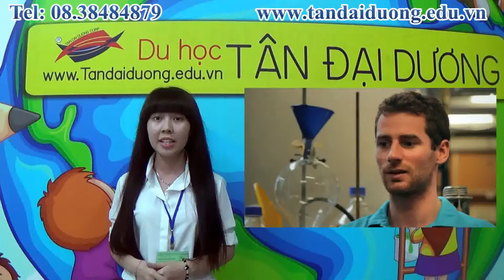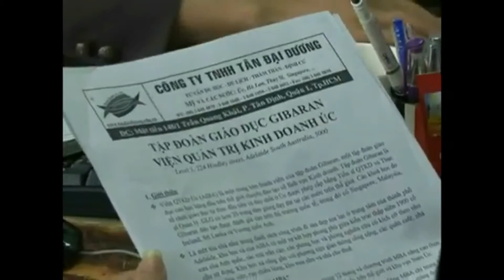[Du học New Zealand] Lựa chọn môi trường học tập lý tưởng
Chi nhánh Q5 : 902 Trần Hưng Đạo. P7.Q5. HCM
ĐT:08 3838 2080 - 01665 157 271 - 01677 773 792
Chi nhánh Nha Trang: số 7 Mê Linh, P. Phước Tiến, Tp Nha Trang, Tỉnh Khánh Hòa

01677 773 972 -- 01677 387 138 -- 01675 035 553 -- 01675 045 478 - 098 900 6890